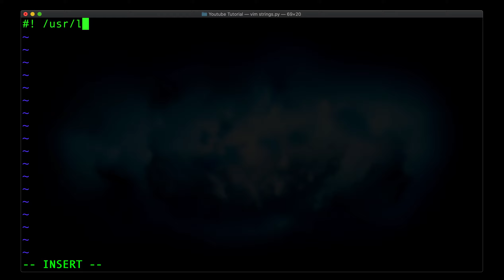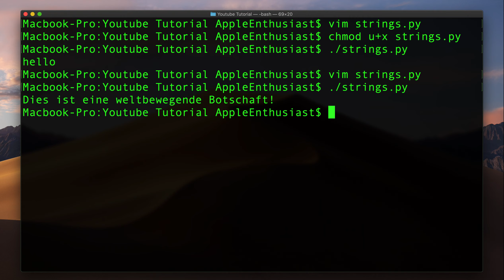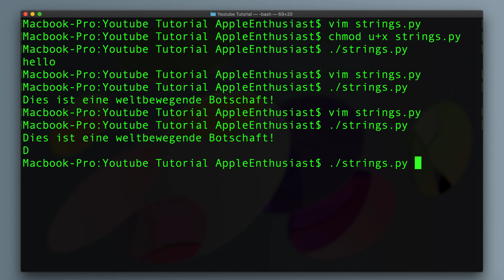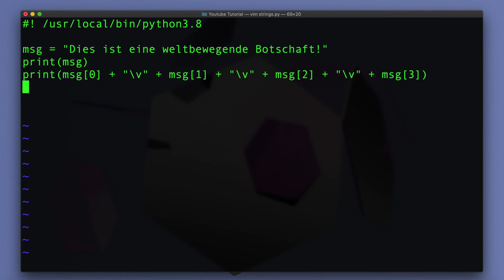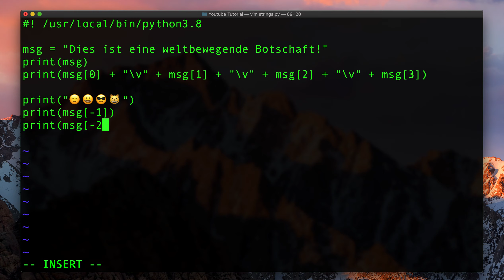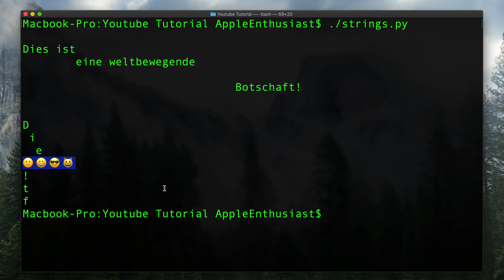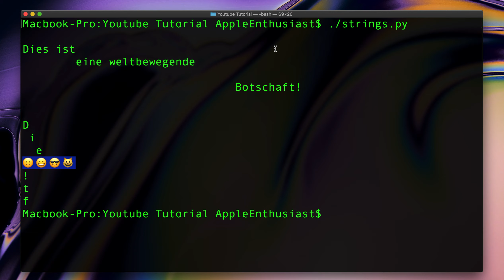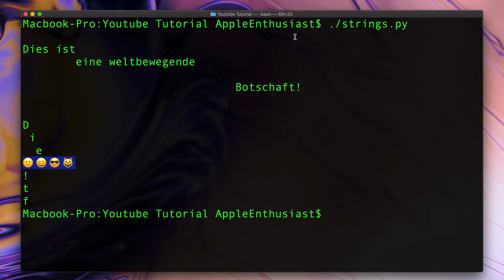Python - So greifst du auf einzelne Zeichen in einem String zu